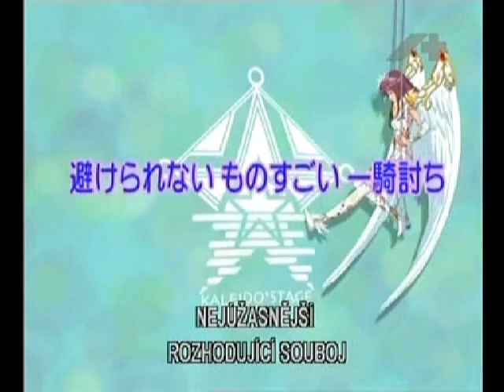Sora and Zoey´s angelic hearts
Sorry for end:(